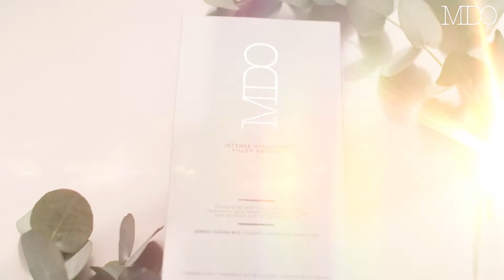Find your Skin Solution: Intense Hyaluronic Filler Ampoules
Rediscover rejuvenated skin with our INTENSE HYALURONIC FILLER AMPOULES! The concentrate in our 7-day ampoule treatment is a natural filler treatment you can use safely at home. Formulated with an effecitive hyaluronic acid combination, it effectively plumps facial contours to provide firmer, younger-looking skin.

Results: Who need’s Fillers, when you can reduce the appearance of lines and wrinkles and build volume for plump, smooth and younger-looking skin with this highly intense hyaluronic filler ampoule treatment?